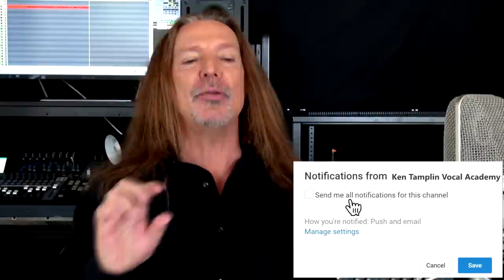Vocal Coach Reacts to Aretha Franklin - Dr Feelgood - Ken Tamplin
No one can compare to The Queen of Soul.

Aretha Franklin like so many got her start singing in church and taught herself piano without knowing how to read music. At the age of 18 she left home to pursue a singing career.

Aretha first signed with Columbia Records and experienced modest success but after deciding to switch to Atlantic Records in 1966, her career really propelled.

She has recorded 112 charted singles on Billboard and is the most charted female artist in history.   She was the first woman inducted into the Rock and Roll Hall of Fame and has performed at the inaugurations of three presidents.  NASA even named an asteroid after her!

Aretha is one of my all-time favorites and her velvety tone is like no other.  For today's reaction I will be showing a performance of "Dr. Feelgood".  This song was on her first album with Atlantic Records.  The record went to number 2 on the Billboard album chart and number 1 on the magazine's Top R&B Selling chart. It was certified Gold by the RIAA in 1967.

Check out her performance and let me know your feedback!